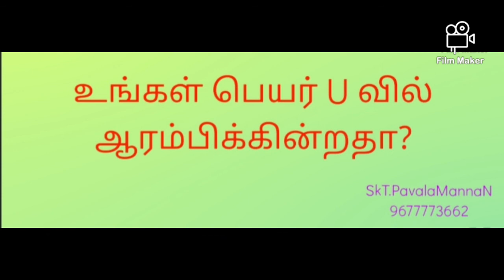உங்கள் பெயர் U வில் ஆரம்பிக்கின்றதா?